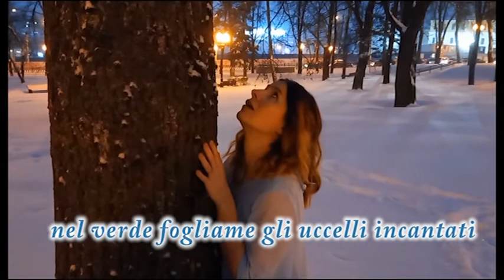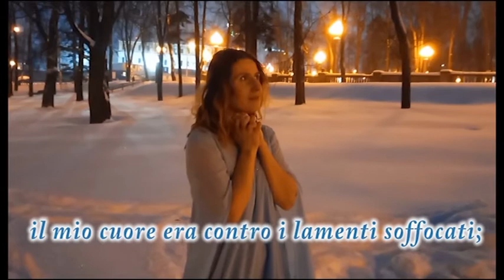Jules Massenet/George Pradel. Sonnet. Uladzislava Keizerava (soprano), Daria Chiriaskina (piano)